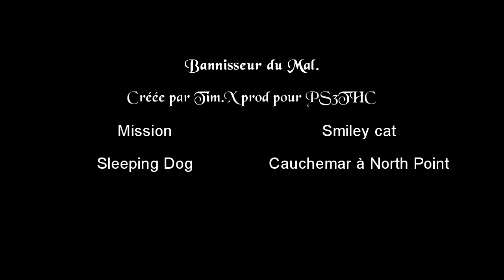Sleeping Dogs (DLC Nightmare in North Point) - Bannisseur du Mal | I Can Haz Banishment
Vidéo d'aide à l'obtention de Bannisseur du Mal : Bannissez Smiley Cat.